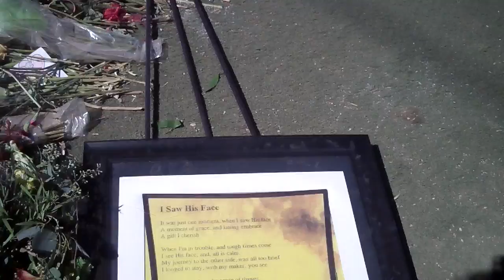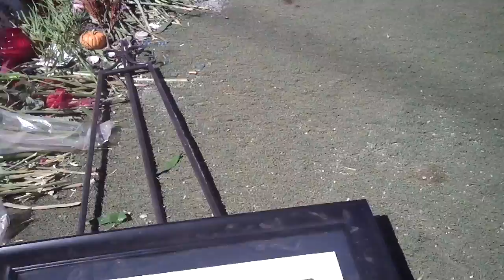1 Oct 2017, Las Vegas Nevada, Nevada's Worst Mass Shooting--Still Questions in 2022?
My Angel Cafe offers both Sympathy and Condolences for the Victims of the Route 91 Country Harvest Festival.  Years later, details about the Mass Las Vegas Shooting from the Mandalay Casino's 32nd floor continue to linger.  Facts still remain about details shared with the public about the shooting.  However, My Angel Cafe, only wishes to bring blessings through God's Words, the Prayer-Poem, "I Saw His Face."